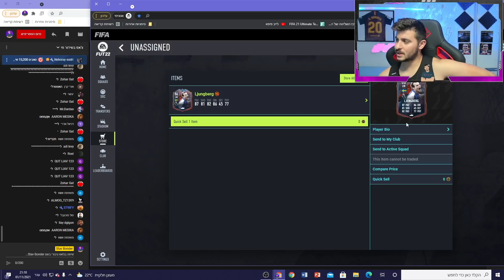הוצאתי לו הירו שנכנס להרכב!! פתיחת 9 חבילות הירו פיפא 22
פתחתי 9 חבילות הירו מובטחות ! 🦁
סתיו בונדר, 24, שחקן פיפא בינוני מינוס, אבל עם ידע גדול מאד במשחק.
ערוץ פיפא עם שידורים חיים וסרטונים ושונים.
בערוץ המון שידורים חיים וסרטונים של גיימפליי, פתיחת חבילות הסברי משימות ועוד.
בזמן הלייבים תוכלו לשאול ולהתייעץ איתי לגבי כל דבר בנושא פיפא ואשמח לעזור.
אפשר לשלוח הודעות באינסטגרם ואני אענה בשמחה.